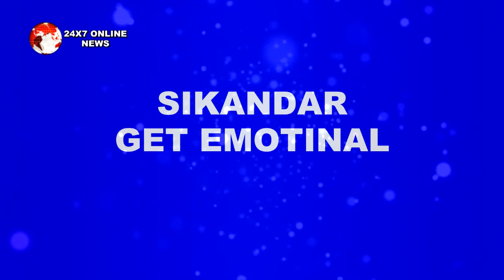KKB || मरने से पहले कुल्फी कह जाएगी सिंकदर को पापा